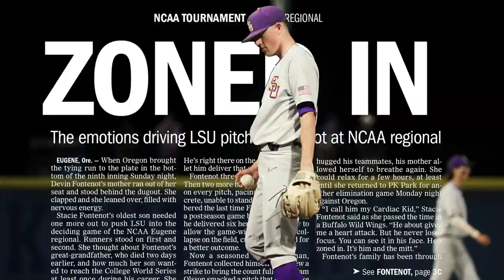LSU Super Regional Hype Video 2021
Get hype for LSU Baseball's upcoming Super Regional appearance as Paul Mainieri continues his last run!

LSU erased a 7-6 deficit with three runs in the bottom of the eighth inning Monday night, and the Tigers held on for a 9-8 win over Oregon in the championship game of the NCAA Eugene Regional at PK Park.

LSU advances to face Tennessee in the NCAA Super Regional in Knoxville, Tenn. On Tuesday morning, the NCAA announced the  best-of-three series will begin Saturday at 6 p.m. CT on ESPN2, followed by game 2 on Sunday at either 11 a.m. CT or 2 p.m. If necessary, game 3 would be held Monday at either 3 or 6 p.m. CT.